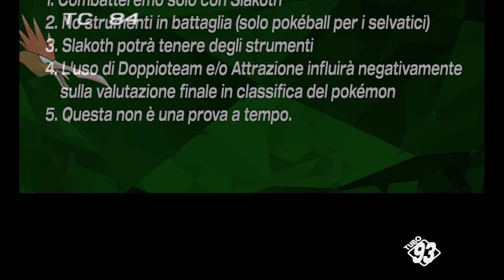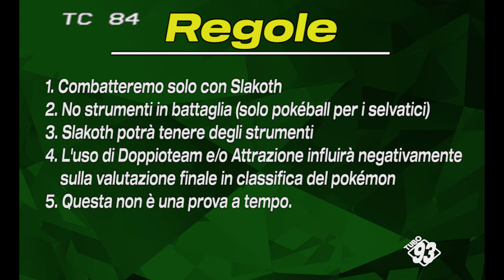Pokémon Smeraldo: Slakoth Contro Tutti (Seconda Puntata)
TC84 - Tubo93 è un progetto di TuboCatodico84 link al canale principale di youtube @tubocatodico84 Per far si che il mio progetto sopravviva e che io possa continuare ad intrattenervi a lungo con i miei video, potete effettuare una donazione a

Eccoci alla seconda puntata di quella sadica sfida lanciata da un supporter del canale, la Slakoth Contro Tutti Challenge. Alonso.. il nostro Slakoth in questione, si sta rivelando un pokémon peculiare, che suscita in me tutta una serie di emozioni che non si possono spiegare, bisogna solo guardare.. Ed assistere a ciò che questa sfida comporta. Quali saranno gli effetti collaterali di esserne reduce? Non vi resta che farvi già un idea in questo sfavillante episodio!